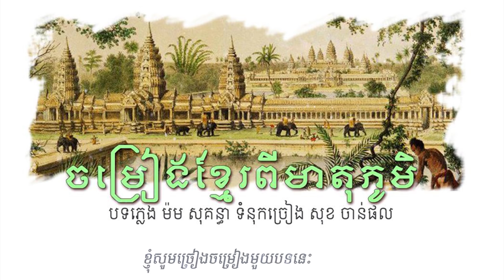ចម្រៀងខ្មែរពីមាតុភូមិ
ឃើញរូបអង្គរ ទឹកភ្នែកហូរគិតដល់សាវតា
ព្រោះតែសង្គ្រាមអតីតកាល ខ្មែរបែកបាក់គ្រួសារ...
តែសូមកុំឱ្យខ្មែរបែកបាក់សាមគ្គី!
នេះជាចម្រៀងខ្មែរច្រៀងពីមាតុភូមិ
@ផលិតដោយអង្គរសង្ក្រាន្ត២០១៦
Video editor @Huoy Eang Khy